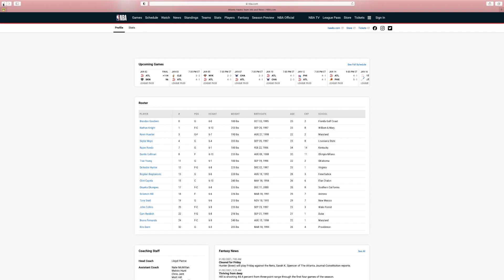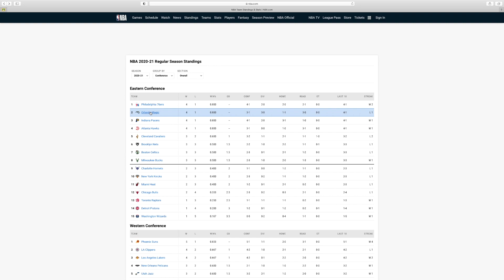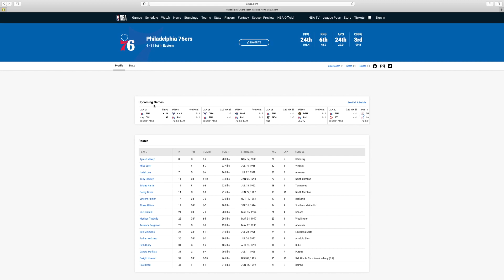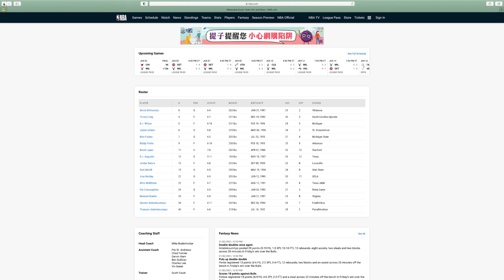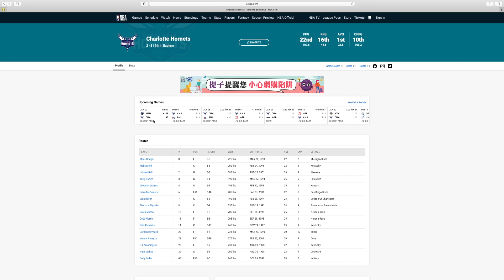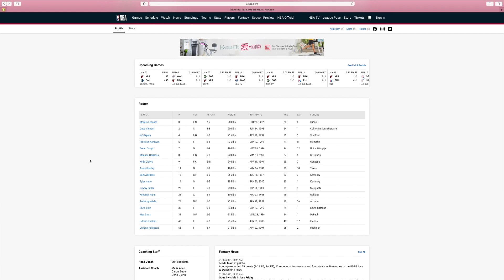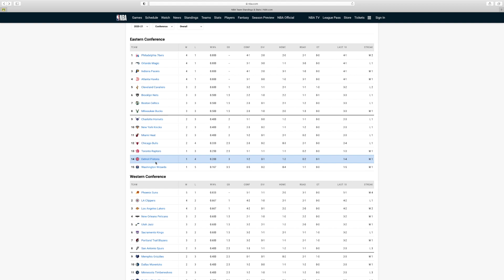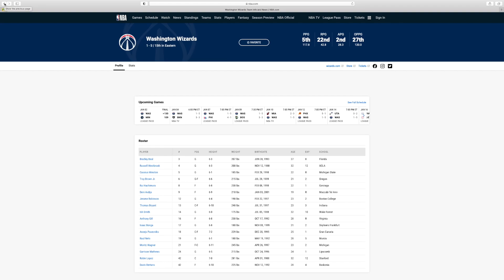NBA開打一星期，同大家睇睇東岸形勢！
真係好亂，不過西岸都係咁.

Air Jordan 35多左D Collab！又Titan又北卡！Zion Williamson閱Colorway有得賣啦！Puma Clyde All-pro低調中原來改左唔少喎！

Puma籃球鞋開始換代！Clyde All-PRO黎啦！Kobe 6 Protro堅喎，連Allstar同3D Lakers都Retro真搶錢！Air Penny 3全黑. 好大引誘！

Jordan 1 CMFT唔駛炒又幾靚點解冇人買？Jordan XXXV Concord都到左貨啦！Adidas好多籃球鞋都番左新色，仲有最想要既Jordan 11 Low Citrus同Penny！

The Kawhi X Jolly Rancher香港都有架啦，大家有冇Luck？隻Don Issue 2金色好土豪但幾正喎，好懷念我對Jordan 1 Navy.

Kyrie 7首發六隻色！不過我覺得. 大家等等啦. Jordan既心態真係唔係我呢D凡夫俗子能夠明白.

Dame 7有D新色睇下！Kyrie 7都有比較清楚既圖啦！LBJ出Beijing Pack. 見人見智啦！（小女超級亂入版，我都冇哂辦法！）

LBJ18一Champ就出番當日果款配色，仲要有LBJ 8高低筒！Jordan 35 Bred未必咁限定喎大家要留意，最後望下Kyrie Flytrap 4又黎啦！

Dame 7好快黎啦，對Toy's story crossover都唔錯！Zoom Freak 2既新色好吸引，最後同大家睇埋李寧閃擊7. (Check番對Freak 2係讀A/me/thyst)

Air Jordan 35 H大大個Site有解剖圖，大家都可以去望望Like唔Like! Anta KT6都幾吸引！仲有我去睇過下隻LBJ18...覺得.

Fragment X Air Jordan 3希望抽到，Kawhi糖果色你又Buy唔Buy？Air Jordan 35 Classic黑白紅都有樣睇啦！

Jordan 35真係咁既樣點搞呀！Jordan 11 Low Legend Blue再生！Zion Williamson快過Doncic有自己既Signature shoes...

Adidas又三件半價，減價停不了，有D Nike鞋款行遠少少既地區旺角冇折既都見到有折喎！最後望下Puma RS Dreamer X Super Mario！

Kobe 5 Protro 5 Rings新色，LV都搞埋波鞋，Zoom Freak 2新色，唔好走漏Asics Invade Nova！

Kobe 5 Protro下星期出，香港都係等公佈！RS Dreamer D新色好吸引，Kawhi對鞋我連尾燈都見唔到呀.

Mamba Week is coming, Nike對大家銀包開刀既日子又到啦！多左D新Item又睇係你受唔受啦！

Prada X Adidas都幾吸引，Undefeated X Nike Kobe 5 Protro食過番尋味，Lillard攞完61分D鞋都變左價錢，不過係美國！RS Dreamer隻紅好靚...

都話Nike要做折架啦！依家做緊指定貨品3件75折，有D位要注意入黎聽聽

Nike個優惠要小心！唔係真係咁抵！Adidas UB 2021都見到，外觀上大改動！Puma RS Dreamer Shop有，不過正價囉！

Jordan Zoom 92多左D我鍾意既顏色！Puma Rs-dreamer話咁快Sold out唔個真唔真！

Captain報料話Adidas做緊買1送1！Nike Soldier 14同New Balance OMN1S Low已經靜悄悄到左啦！